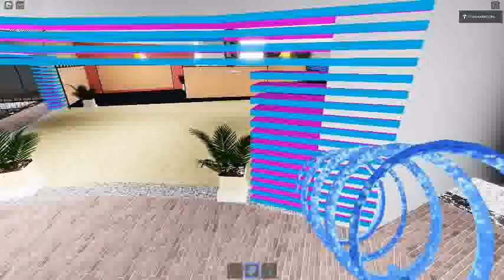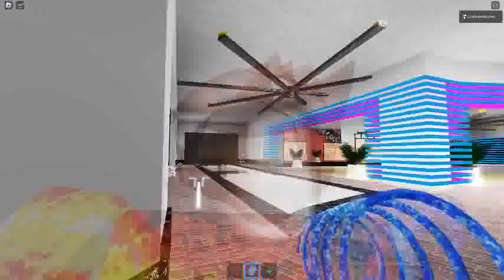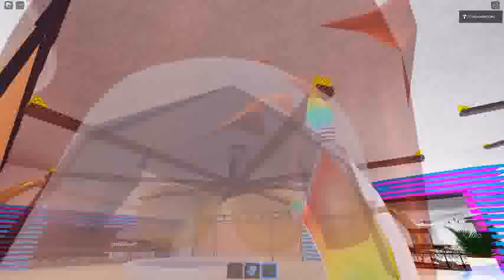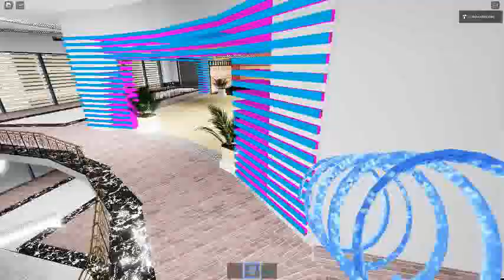Ceiling Fan 18639 In Toucan Fan's Haunted Fan Land